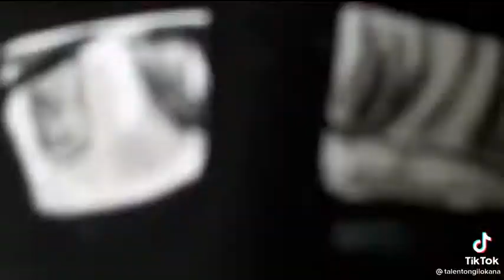"Your eyes show the strength of your soul." ~ Paulo Coelho